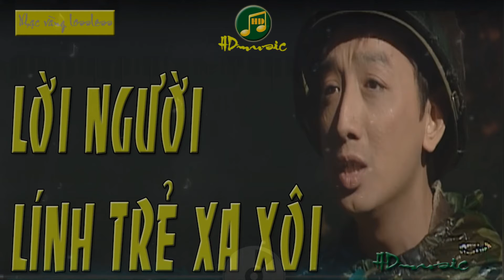LỜI NGƯỜI LÍNH TRẺ XA XÔI - TRƯỜNG VŨ - NHẠC LOSSLESS - KHÔNG QUẢNG CÁO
★ HDmusic trân trọng gửi đến Quý vị, Quý bạn yêu nhạc:
★ Nhạc phẩm: LỜI NGƯỜI LÍNH TRẺ XA XÔI
★ Trình bày: TRƯỜNG VŨ
➢ Image: Internet.
➢ Video by: HDmusic
Trong quá trình thực hiện không thể tránh sai sót, mong Quý vị, Quý bạn thông cảm, góp ý để HDmusic ngày càng hoàn thiện hơn.
"CÓ CHIA SẺ MỚI TRỞ THÀNH BẤT TỬ"
KÊNH KHÔNG QUẢNG CÁO. CHÚC QUÝ VỊ NGHE NHẠC THẬT THOẢI MÁI VÀ VUI VẺ.
★★★★★ USB 32G LƯU TRỮ NHẠC LOSSLESS CHẤT LƯỢNG CAO, định dạng . FLAC
★Giá: 290.000 (Miễn phí vận chuyển toàn quốc)
★Rất mong Quý vị yêu nhạc ủng hộ để HDMUSIC có thêm động lực chia sẻ thêm nhiều ca khúc hay.
THÔNG TIN QUẢN LÝ KÊNH:
★ Video sẽ được gỡ ngay, nếu có yêu cầu của chủ sở hữu.